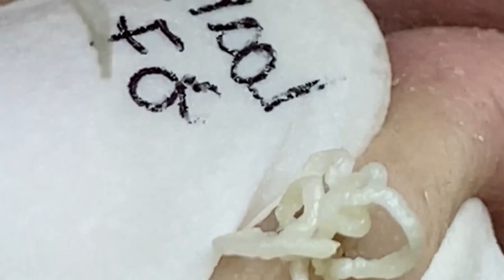𝐋𝐞𝐚𝐝 𝐀 𝐇𝐚𝐩𝐩𝐲 𝐋𝐢𝐟𝐞 #𝟏𝟏𝟐𝟎